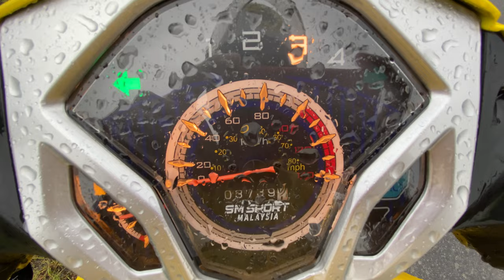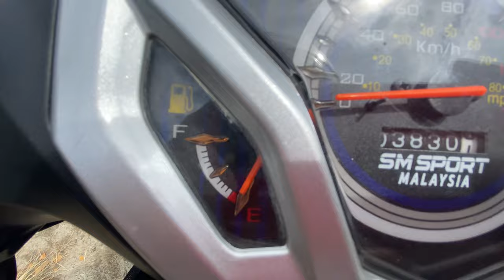BORNEO na Motorce | Malajsie - Sabah & Sarawak | Díl 1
Dvouměsíční dobrodružná cesta po Malajsii. Borneo díl první

Ahoj, vypravil jsem se na dvouměsíční dobrodružnou cestu do Malajsie na vlastní pěst, abych odhalil jedno strašlivé tajemství.

První měsíc prozkoumávám ostrovní část Malajsie, která leží na ostrově Borneo se svýma dvěma státy Sarawak a Sabah. Tyto dva státy ještě doplním o dnes už malý stát Brunei.

Cesta začíná ve městě Kota Kinabalu, které se nachází kousek od nejvyšší hory Gunung Kinabalu na východě ostrova ve státě Sabah. Tady si půjčuju skůtr a vydávám se na nezapomenutelnou cestou okolo Malajsie na ostrově Borneo.

V druhém díle pak budu prozkoumávat pevninskou část Malajsie včetně Singapuru. Tak se nezapomeň další neděli přijít podívat. :)

😍 Ahoj, já jsem Miki! Co ještě potřebuješ vědět? Věci o mé rodině nebo odkud jsem? Na tom nezáleží. :-)

Na tomto kanále najdeš videa z cest po světě, moto tutoriály, videa z létání na Paraglidingu a Parkour videa. :-)